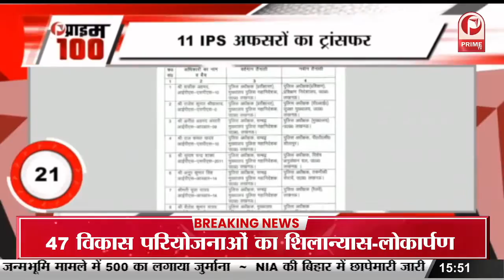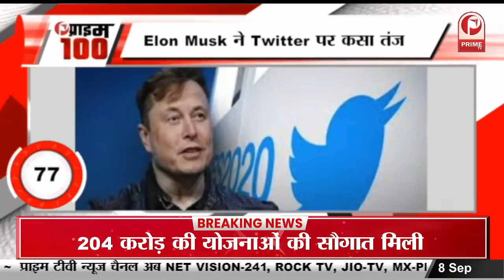Allu Arjun बने इंडिया के तीसरे हाईएस्ट पेड एक्टर Pushpa 2 के लिए चार्ज किए 125 करोड़ रुपए || Prime Tv